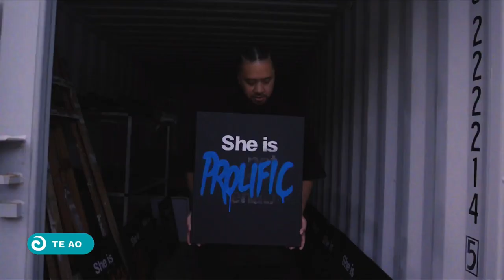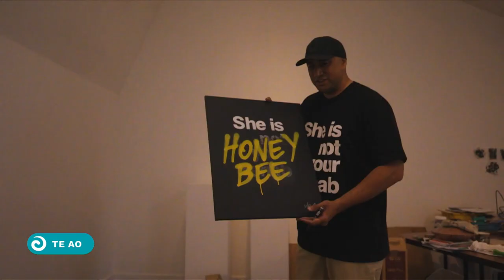New campaign documentary highlights Moko Rangitoheriri father's healing path | Te Ao Tapatahi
The founders of the anti-domestic violence organisation She Is Not Your Rehab, Matt and Sarah Brown, have unveiled their latest campaign to raise awareness of a new kaupapa called Who is She?

The short documentary WhoIsShe, created by Brandon Te Moana-Nui, highlights the harsh reality that people live with after receiving, living with or committing domestic abuse.